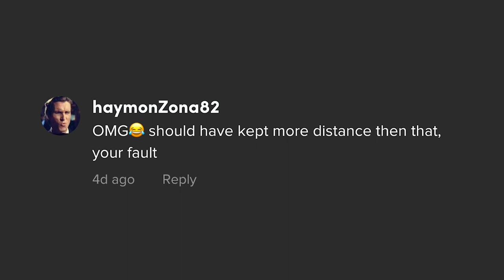‘Oh my god’: Woman attacked by bison in shocking POV footage | New York Post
Frightening POV footage captured the heart-pounding moment a woman was attacked by an angry bison while hiking in Texas. A clip of the nail-biting wildlife encounter boasts 2.1 million views on TikTok as the victim warns people of the perils of getting too close to the hulking ungulates.

“I was charged and gored by a bison because I was to CLOSE to be passing them on a trailway,” Rebecca Clark captioned the clip of the attack, which occurred while she was hiking alone at the Caprock Canyons State Park & Trailway. The park is home to some 100 animals belonging to the official “Texas State Bison Herd,” which were brought back from the brink of extinction as part of a state-wide conservation campaign.

In the nail-biting clip, Clark can be seen hiking through a picturesque desertscape while a group of the gigantic grazers crosses the trail mere feet in front of her.

“There you go, keep going. I don’t want to deal with them,” the hiker can be heard muttering as she attempts to sneak by the critters, which are North America’s largest land mammal, weighing up to 2,000 pounds.